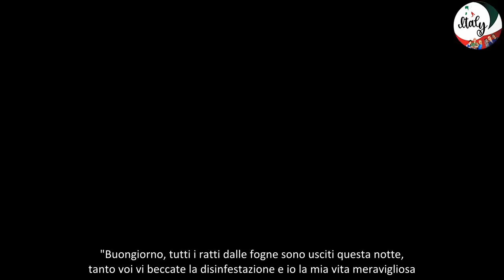Soleil Sorge dopo la gaffe Ratti usciti dalle fogne!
Soleil Sorge sbotta dopo le critiche relative al suo box domande su Instagram: "È questa la società in cui volete vivere giusto? Schifosi"

Soleil Sorge non ha reagito bene alle critiche ricevute dopo la gaffe che ha fatto il giro del web. L'influencer aveva infatti pubblicato una domanda di un follower riguardante il brand dei suoi occhiali, ma poco dopo, ripostando le varie domande ricevute, quella sugli occhiali sembrava provenire proprio dal suo stesso profilo. Questo ha scatenato ironia e prese in giro da parte degli utenti.